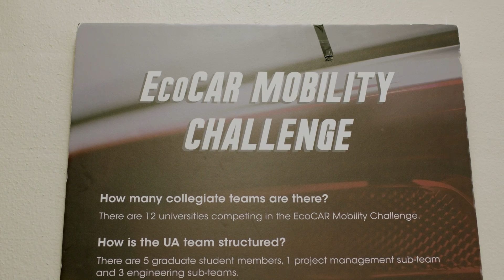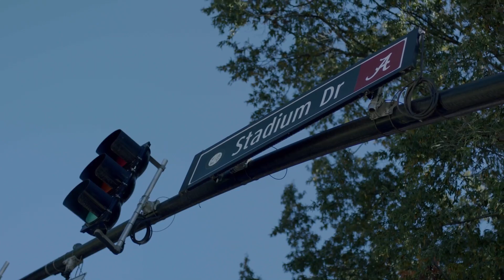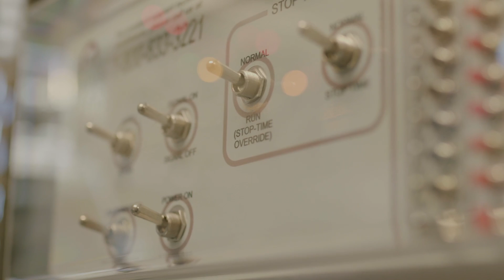Alabama Transportation Institute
The Alabama Transportation Institute is preparing for the future of mobility. Innovative research is underway in autonomous, electric and connected vehicles and students get to participate in cutting-edge competitions that really test the very latest in design and technology solutions. ATI's latest project -- the AMP Initiative (Alabama Mobility & Power) -- includes a 35-million dollar investment and a public/private partnership.